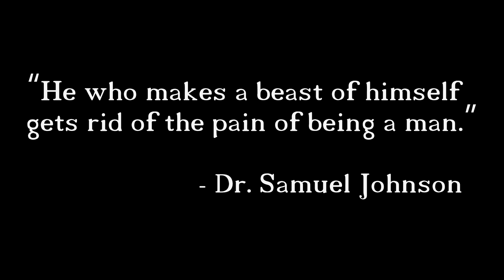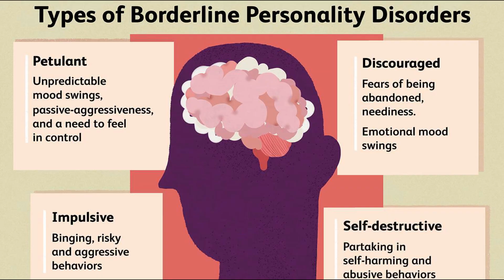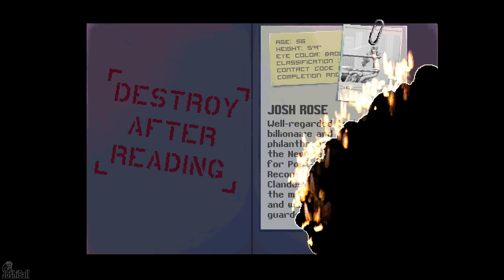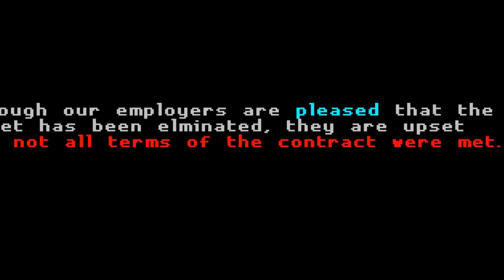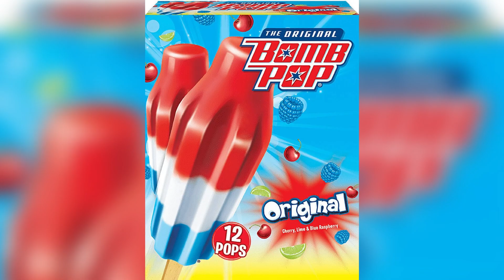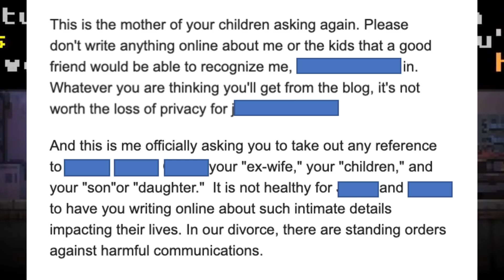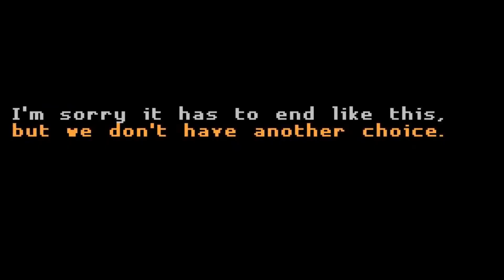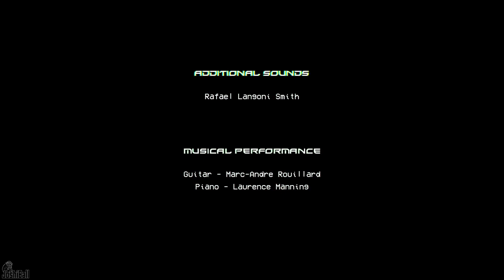Not A Review - Katana Zero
He walks through the grimey streets of a neon-lit city, rotting from the sludge pumped through it’s veins. With his blade by his side, he will uncover the truth of his past, the uncertainty of his future, and the link to your mom’s onlyfans. This is NOT A REVIEW OF KATANA ZERO.

Ramen Vendor Makoto played by other homie Boards_Downe_railway on Instagram

 Music

-Katana Zero OST
-At Home - Katana Zero OST
-Just Chill - STRAFE OST
-Great Fairy Fountain - Legend Of Zelda OOT OST
-Save Theme - Resident Evil 4 OST
-Are We Alone - Factorio OST
- Molly Cyrus - Stitches
-Can You Feel My Heart - Bring Me The Horizon
-Afternoon of Konoha - Naruto OST
-Katana Zero (OST Version) - Katana Zero OST
-Smell of The Game - Guilty Gear Strive OST
-Piano Man Billy Joel Cover by Marc Scibilia
-Bad Company - Five Finger Death Punch (YES I KNOW IT’S A COVER)
-Closing Time (Insturmental) - Semisonic
-Full Confession - Katana Zero OST

Tell me about your favorite part of the video if you read this far down! Also, it's father's day so tell me about your favorite fatherly moments. HI MOM I LOVE YOU!